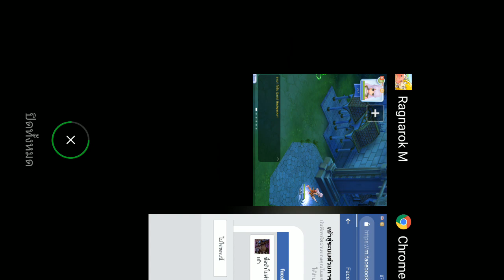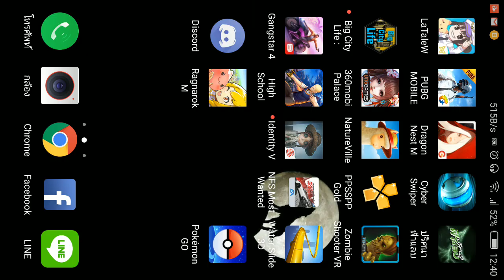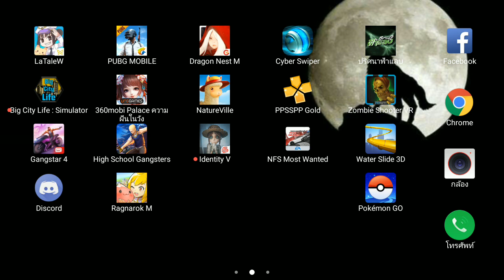Ragnarok M กาชาฟรีเอาอย่างไง